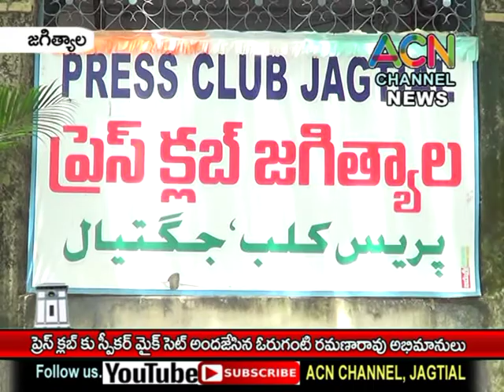జగిత్యాల ప్రెస్ క్లబ్ కు స్పీకర్ మైక్ సెట్ అందజేసిన ఓరుగంటి రమణారావు అభిమానులు